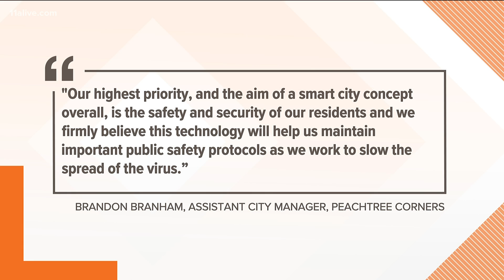Smart technology aimed to enforce covid-19 protocols in Peachtree Corners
The cameras will automatically detect when someone isn't wearing a mask.